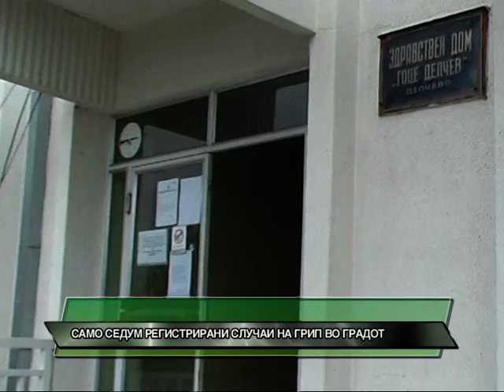D1 Televizija VESTI 16 03 2012 Sedum slucai na grip registrirani vo gradot